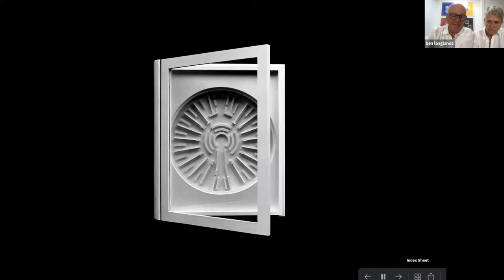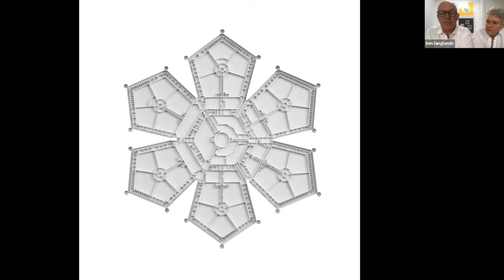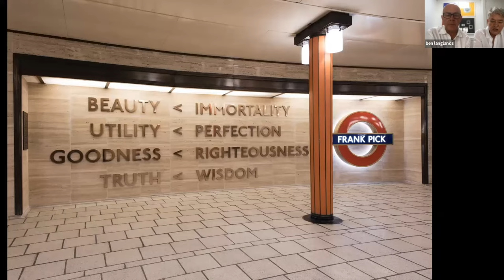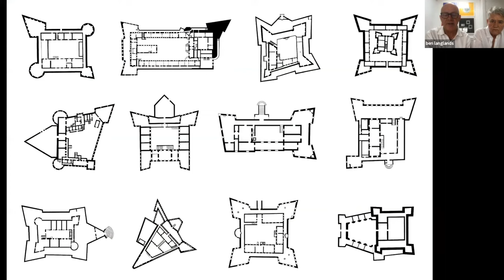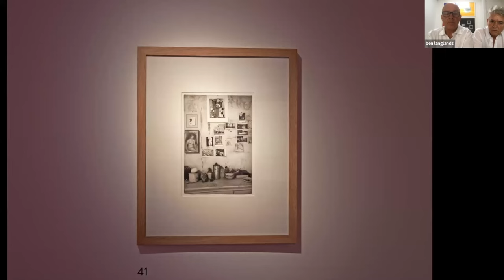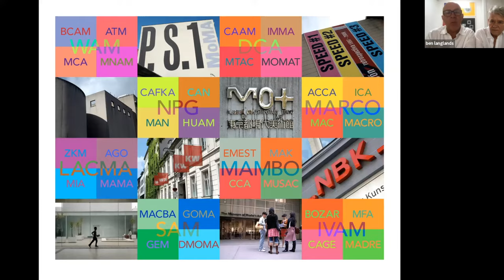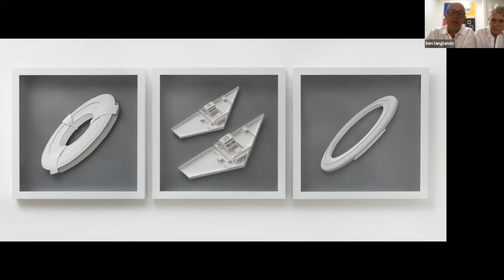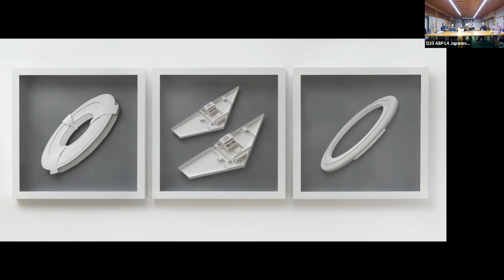ACAHUCH + CCPD: Langlands & Bell - Ideas of Utopia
Langlands & Bell are two artists who work collaboratively. Ben Langlands (born London 1955) and Nikki Bell (born London 1959), began collaborating in 1978. Their artistic practice ranges from sculpture, film and video, to innovative digital media projects, art installations and full-scale architecture. Their work focuses on the complex web of relationships linking people with architecture and the built environment, and on a wider global level, the coded systems of mass-communications and exchange we use to negotiate an increasingly fast-changing technological world. The Turner Prize nominated British artists have never shied away from delving into risky subjects, especially those that reopen the old wounds of human history. For the artists, architectural structures bear witness to the political, cultural and economic events that have shaped our world. The very survival of these structures serves as moments of truth for times that have since come and gone.

Throughout their four-decade career Langlands & Bell have consistently revealed both the beauty and violence behind some of the world’s most historically challenging structures. This includes their Turner Prize-shortlisted interactive work The House of Osama bin Laden that was commissioned in 2002 by London’s Imperial War Museum to document and investigate postwar Afghanistan as part of the aftermath of September 11, 2001, and which saw the artists venture inside the former home of Osama bin Laden in Afghanistan. In 2020, Langlands & Bell created work inspired by British architect Sir John Soane for their show Degrees of Truth (4 March 2020-3 January 2021) at Sir John Soane’s Museum in London exploring the complex web of relationships between people, architecture and today’s technological systems of communication. As the artists continually demonstrate, the historical monuments of our past act as reminders of periods of history that have had an immense and undeniable effect on the realities that shape our present world.

The largest artworks to date by Langlands & Bell are, the 2004 Paddington Basin Bridge, designed in association with Atelier One (structural engineers), an 8-metre high x 45-metre long white metal and glass pedestrian bridge linking Paddington station and the new Paddington Basin Development, London, with a capacity of up to 20,000 people per day; Moving World (Night & Day) (2007) — two 6 x 18-metre permanent outdoor sculptures of steel, glass, and digitally controlled neon at Heathrow Terminal 5; and China, Language of Places (2009), the 18-metre wall painting exhibited in English Lounge at Tang Contemporary Art, 798, Beijing in 2009. Their most recent exhibition, Ideas of Utopia, presented their work at Charleston, the modernist former home and studio of radical twentieth-century painters Vanessa Bell and Duncan Grant. The show presented works of art which examine attempts – knowing and unknowing – to create utopias whether domestic, religious, social or commercial.

The exhibition also considers Charleston as an important place of early modernist social experimentation and questions a building’s power to unite us, separate us, protect us, and inspire thought and creativity.

Alan Pert HeadshotCritical and Curatorial Practices in Design, a research project led by Professor Pert, and is hosted by ACAHUCH at the Melbourne School of Design, the University of Melbourne.